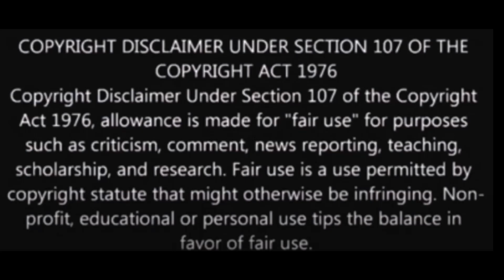Elvis Presley ''I Need Your Love Tonight '' less backing vocals...